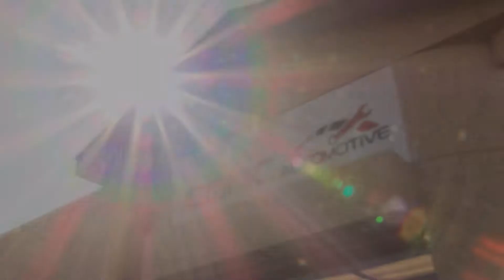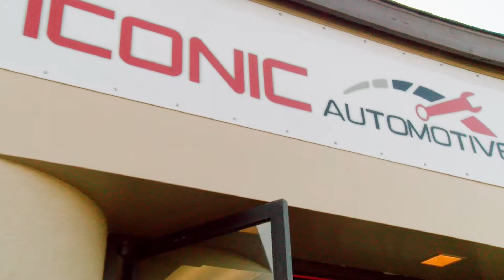Ribbon Cutting - Iconic Automotive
Ribbon cutting for Iconic Automotive with the Prescott Chamber of Commerce - August 15th 2019